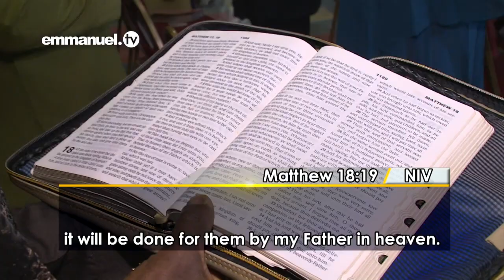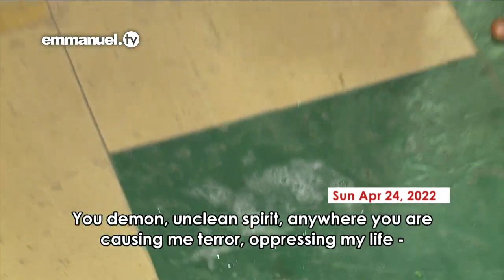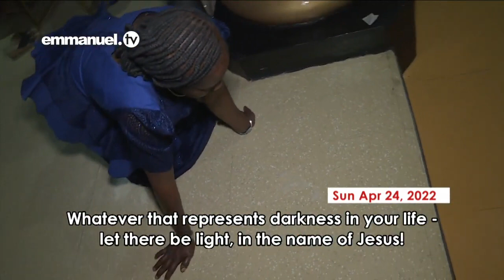EVERY SOUL UNDER BONDAGE – RECEIVE FREEDOM The SCOAN Mass Prayer Session